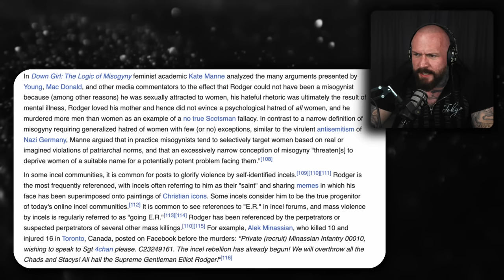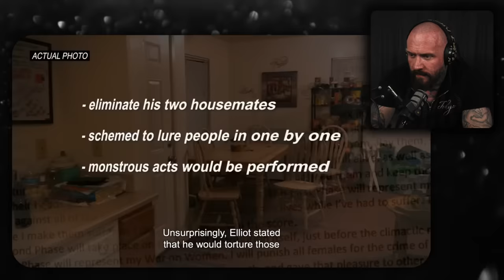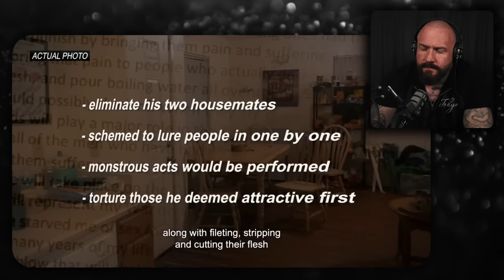The Disturbing Vlogs of the KILLER Virgin ‘Incel King’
True Geordie disects the youtube videos of the murderer Elliot Rodgers.